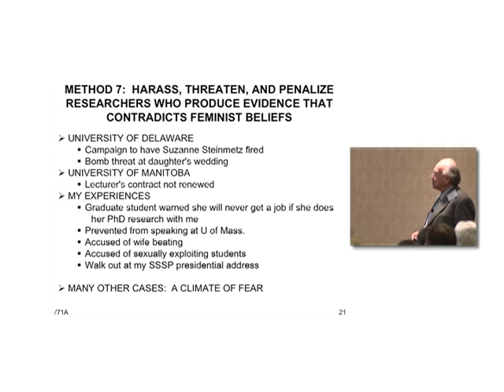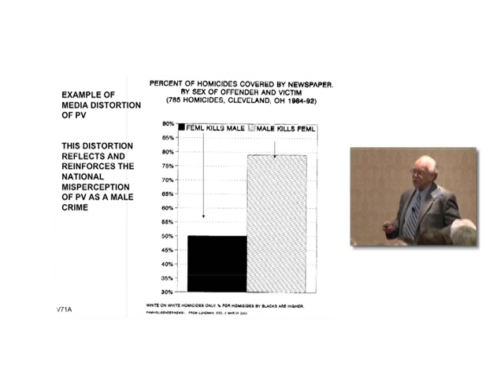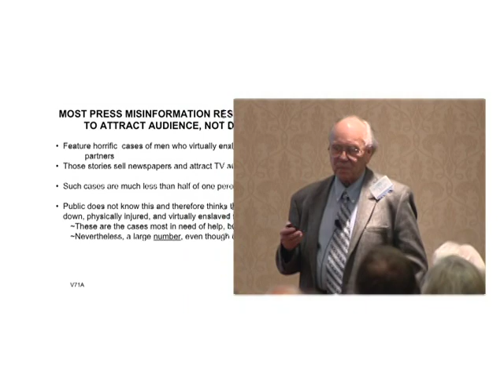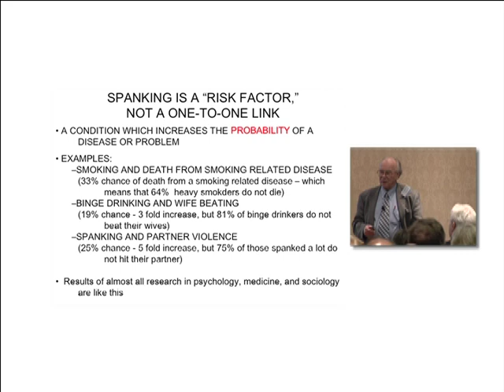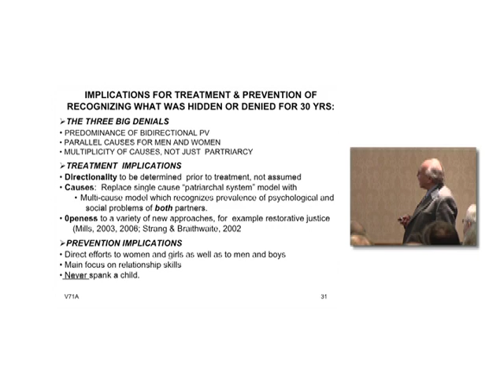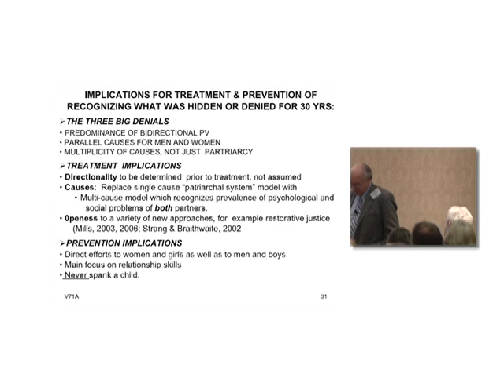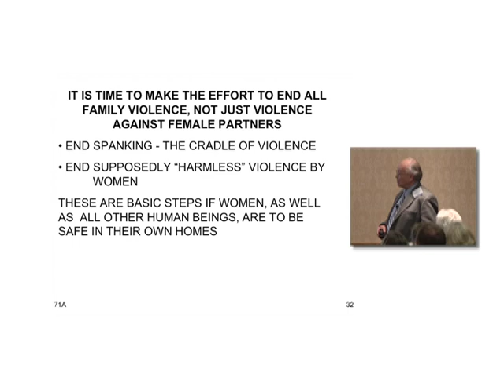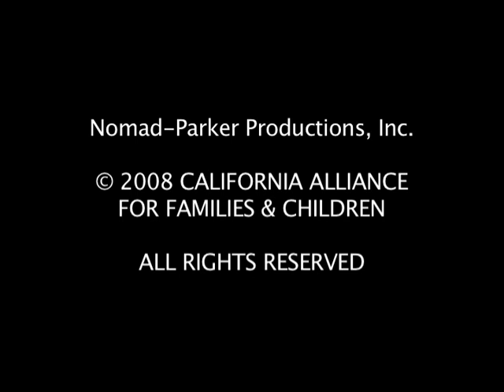Murray Straus 2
הרצאה של פרופ' מורי סטראוס, 2008, חלק 2